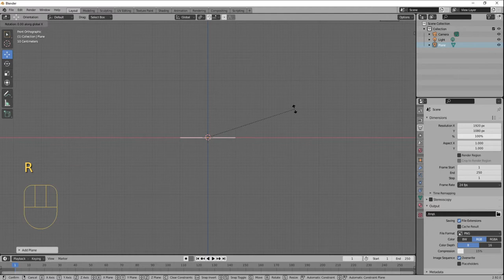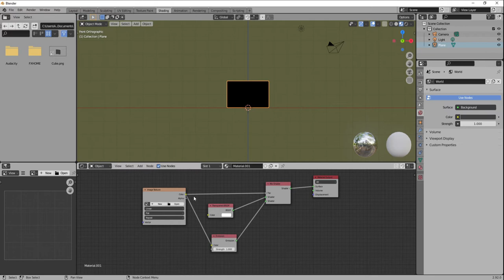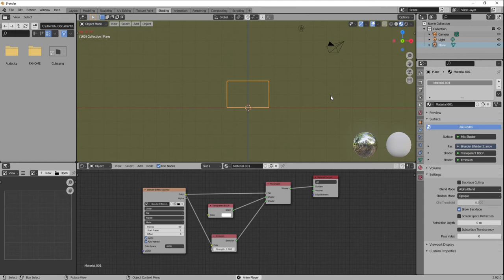Einfach und schnell Explosionen in Blender erstellen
Mit diesem Trick kannst du einfach Explosionen erstellen.
Ohne grosse Simulationen gute Resultate erstellen in Eevee

Social Media